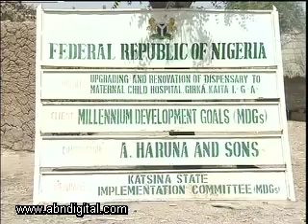Grant Scheme LGA Scale up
In September 2005, the country successfully negotiated 18billion dollars debt relief package from the Paris Club of creditors, giving  rise to annual debt savings of about 1billion dollars. The Federal Government decided to channel these funds into pro-poor projects that would catalyse achievements of the MDGs.